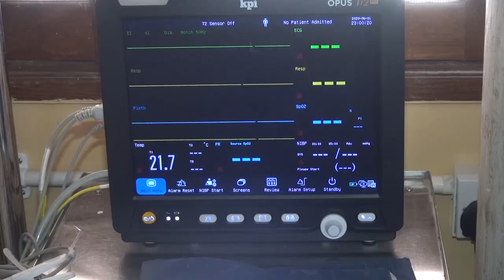MandinkaNews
The ministry of health risk communication unit on Monday took journalists on a conducted tour of the Edward Francis Small Teaching Hospital Sanatorium to dispel rumors making rounds that there are no coronavirus patients in the country.